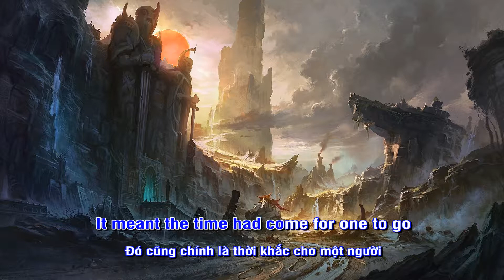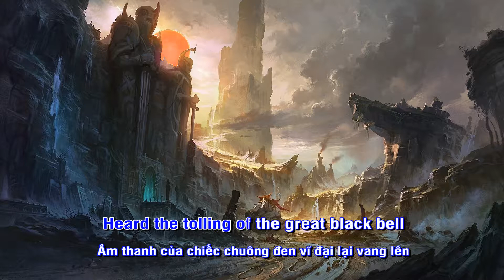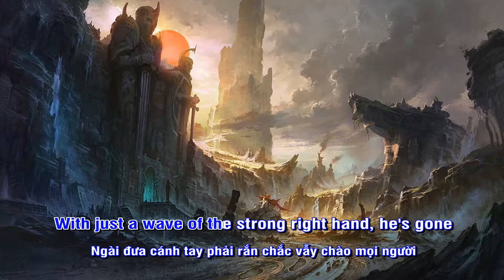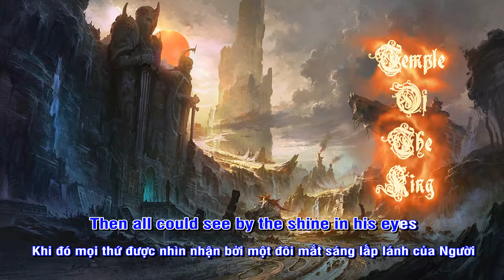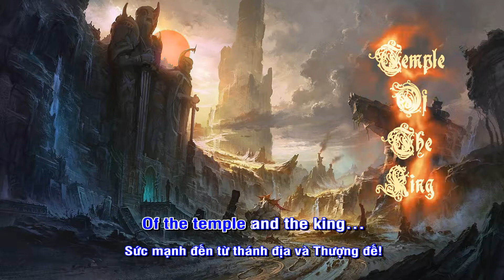Rainbow. Temple Of The King.[Lyrics + VietSub]